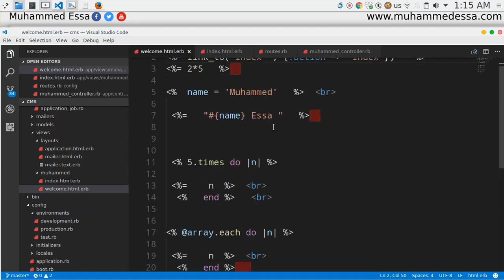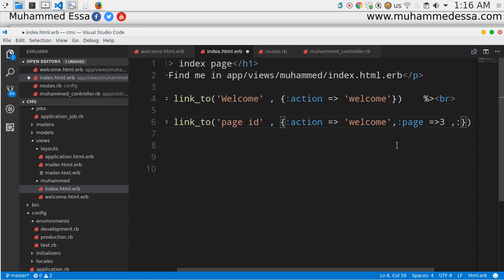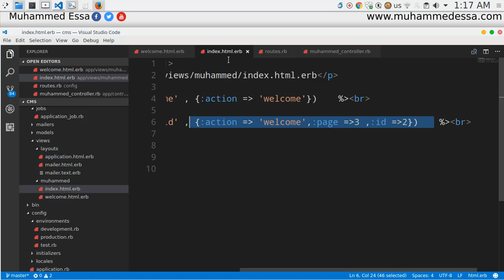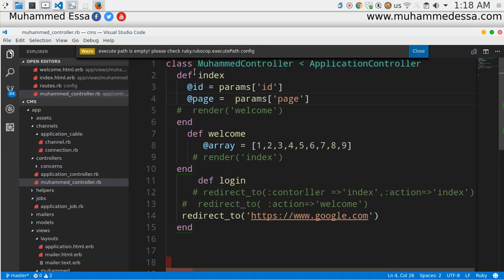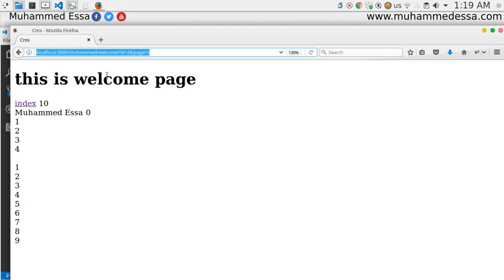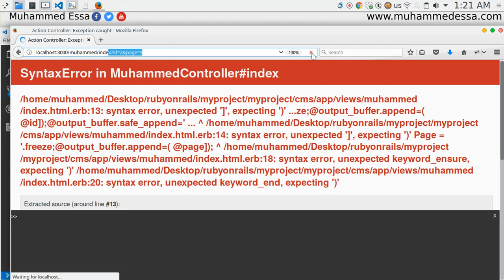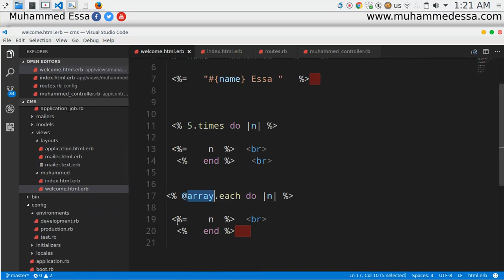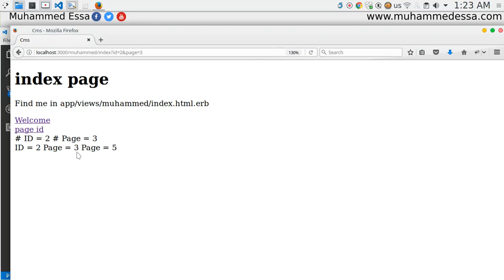18 Ruby on Rails URL params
الاموار السطرية والمواقع :
yum install mysql-devel

sudo apt-get install libmysql-ruby libmysqlclient-dev